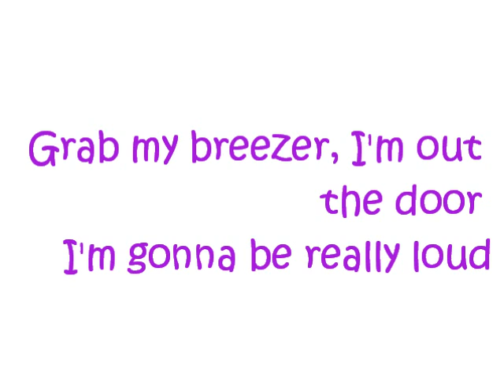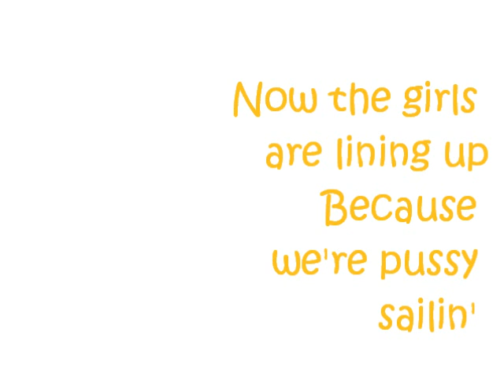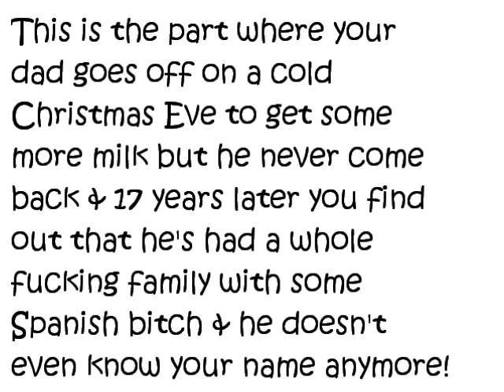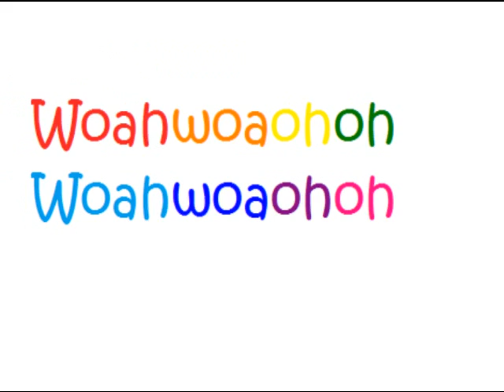Ke$ha Tik Tok Parody by The Midnight Beast Feat. ST£FAN (Lyrics on Screen)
Tik Tok Parody by The Midnight Beast.